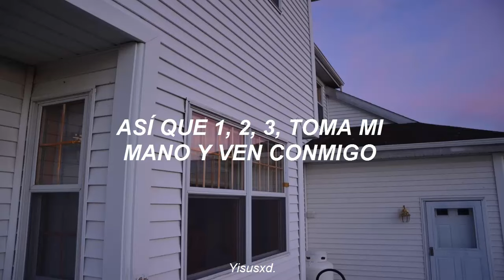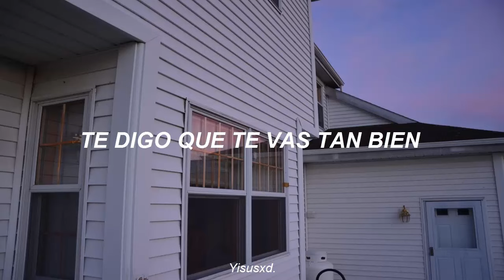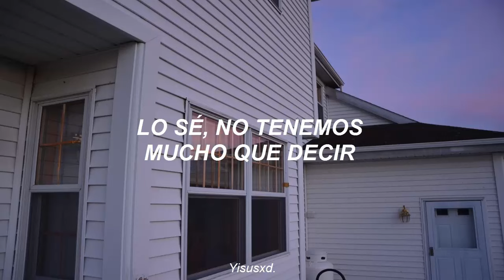Jet - Are you gonna be my girl (Traducida al Español)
⌈Lyrics⌋⌋

Go!

So, 1, 2, 3, take my hand and come with me
Because you look so fine
And I really wanna make you mine
I say you look so fine
That I really wanna make you mine
Oh, 4, 5, 6 c'mon and get your kicks
Now you don't need that money
When you look like that, do ya, honey

Big black boots
Long brown hair
She's so sweet
With her get-back stare

Well I could see
You home with me
But you were with another man, yeah!
I know we ain't got much to say
Before I let you get away, yeah!

I said: Are you gonna be my girl?

Well, so 1, 2, 3, take my hand and come with me
With a face like that, do ya

Big black boots
Long brown hair
She's so sweet

Oh yeah
Oh yeah
C'mon!

Are you gonna be my girl?
Yeah